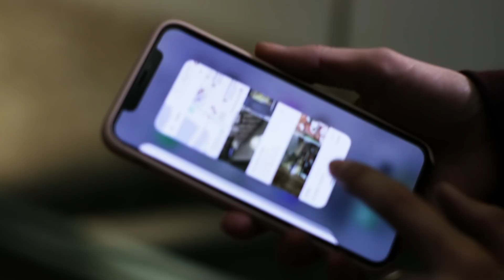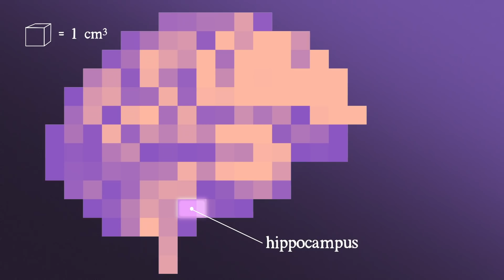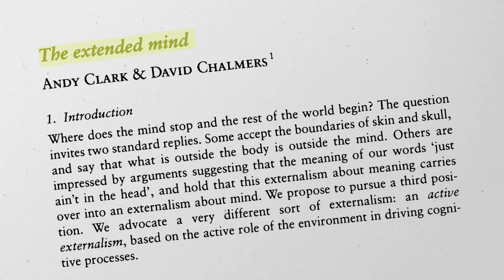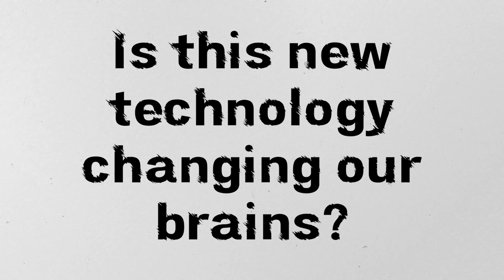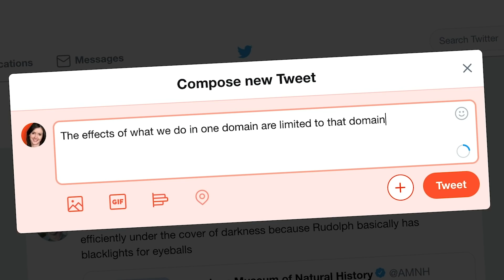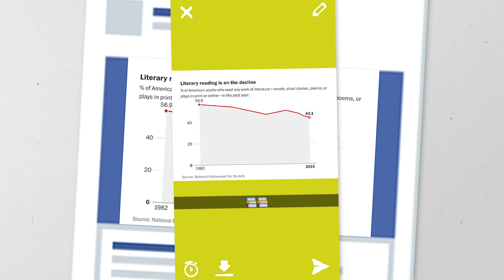Google Owns 28% of Your Brain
AI, voice assistants and neuroscience through the lens of philosophy.

We’re in the middle of an Attention War – where big tech battle it out to win over our eyeballs. Our attention spans are considered a precious—and scarce—commodity. So what is the price of your attention? In this mini-series, we'll explore the psychology, design and impact of tech and social media on both ourselves and society. A new episode will be released every Friday for the next six weeks.

This week we explore the relationship between AI, voice assistants and neuroscience through the lens of philosophy. Many thanks to David Chalmers, Genevieve Bell and Zeynep Tufekci for their expert contributions to this episode.

This mini-series was created by:
Vanessa Hill - Director, Presenter, Co-Producer
Margie Bryant - Producer
Aline Jacques - Post Producer
Bahar Gholipour - Associate Producer
Dominique Taylor - Editor
Stephen Boyle - Legal and Business Affairs
James Hutson - Animator
Field Producers - Bahar Gholipour, Georgia Quinn, Mehrnaz Farahmand
Crew - Finn Boyle-Moore, Jacques Lang, Tim Oxford, Trace Dominquez, Alex Rapine, Andy Kulikowski, Angelina Bruno
John Hresc - Sound Mix
Andrew Arbuthnot - Investment Manager, Screen Australia
Adam Dylewski - Programming Director, PBS Digital Studios